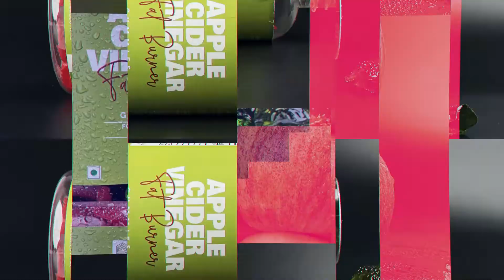BOLDPOPS Apple Cider Vinegar Gummies Green Apple Flavor ACV Gummies For Men & Women -30 Veg Gummies